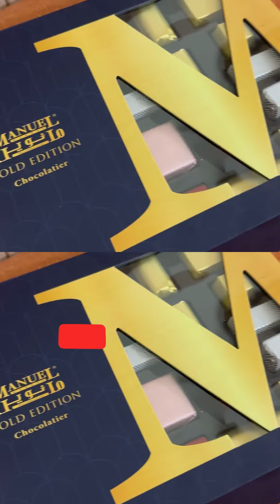Desserts/sweets viral food foodie youtubevideos chocolate sweet dessert fyp icecream yummy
Desserts/sweets